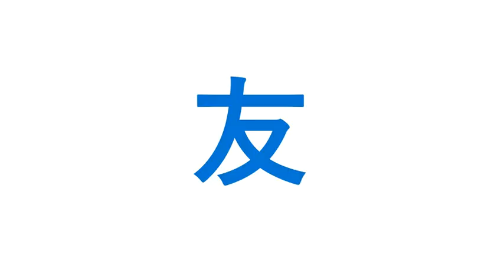宮前ＴＶドットコム 大西舞 ＳＡＹＯＦＵＫＵ 片桐真樹さん 大内智久 松さん ちゃんのぶさん 矢上 藤記さん 小文吾さん ガキさん ぼくが性別０に戻るとき ＴＮＡＮＫＳ 中原市民館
中原市民館制作　一部登戸　資源回収世田谷区内一部のダンスＣＭです
ぜひ見て下さい！！！